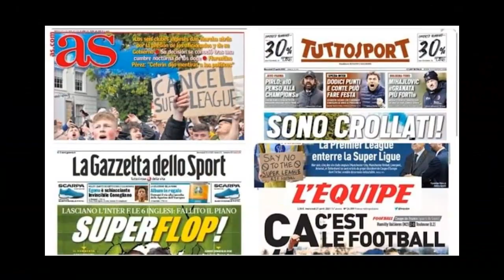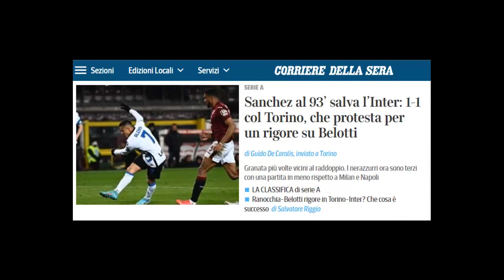Asi Reacciono la Prensa Italiana a GOL de Alexis Sanchez de Villano a Heroe Torino vs Inter